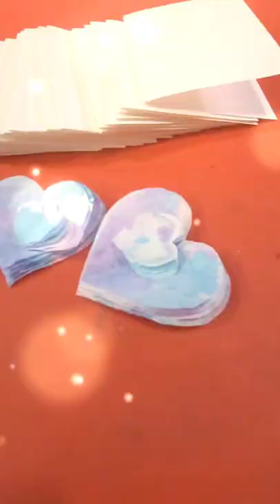Coffee Filter Valentine's Craft Kids Art Activity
A fun Valentine's craft making cards for our class using coffee filters, arcylic paint, water, glue, and cardstock paper.